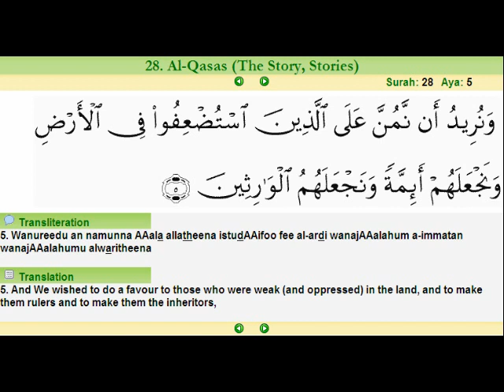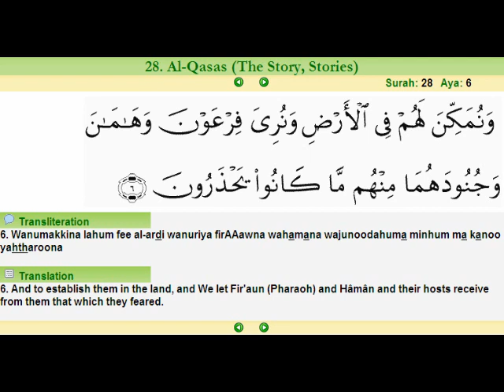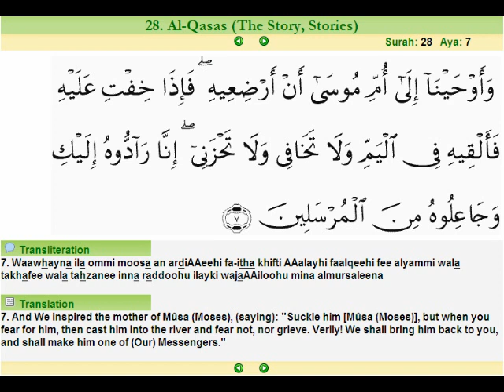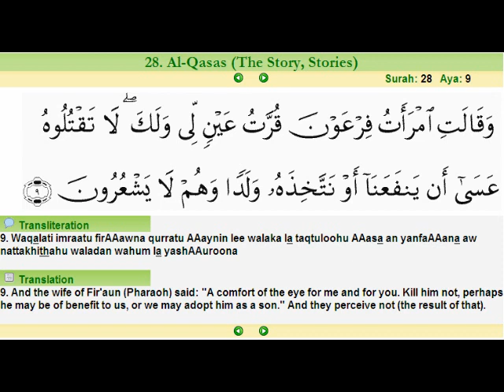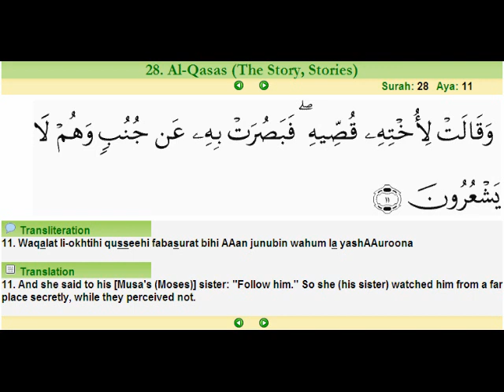Qari Abul Ainain Shu'aisha: Surah 28.Al Qasas [Part 1 of 2]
Surah 28. Al-Qasas (The Story, Stories)[Part 1 of 2]
[rare audio clip]

Sheikh Abul Einein Sheisha, born August 12th, 1922 in Egypt is a well known Quran Recitor.He memorised the Holy Qur'aan before reaching the age of ten and was locally known at the age of twelve. By seventeen he was accepted in the competition in the Egyptian radio and he was selected to be among the top ten recitors with most beautiful Egyptian voice. His recitation reflect beauty and depth of feeling in voice changes with emotion.